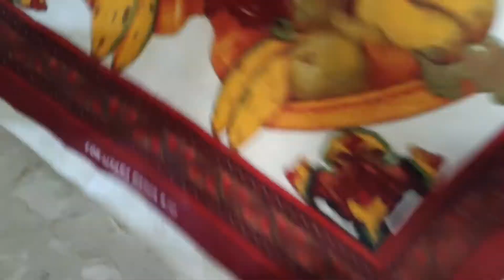A day in my life Ep. 05 //Leftover Rice Recipe// Egg fried Rice // Kitchen With Maina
By using Leftover Rice Make perfect and delicious Egg fried rice 😋